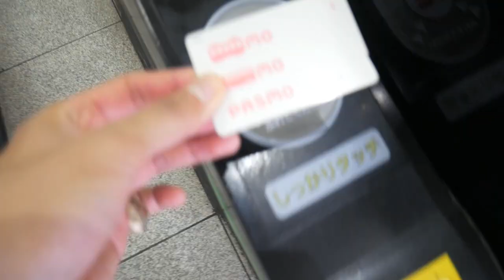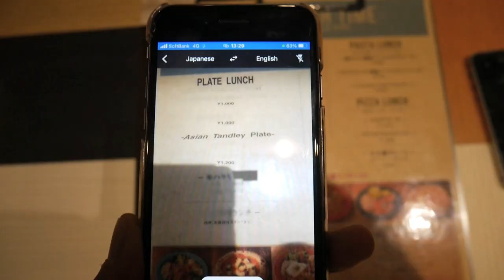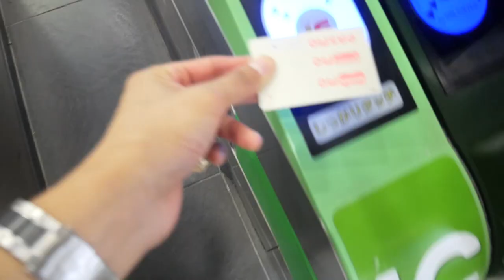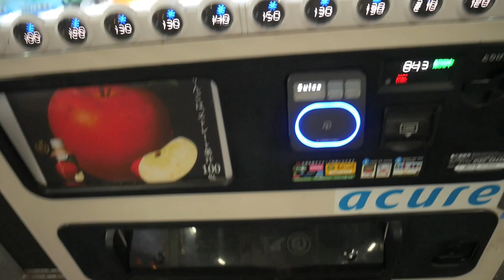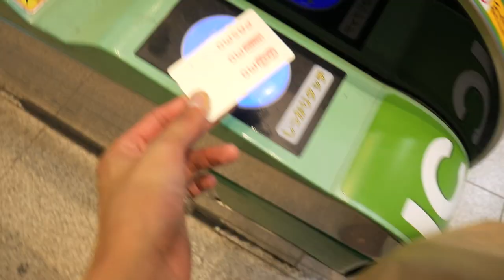Tokyo Vlog | Vintage Shopping for Autumn in Kichijoji & Koenji | Vintage Patagonia & Wallabees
Tokyo, Japan - Hi there!

Thanks for dropping by! Another Sunday, another day of vintage shopping in Tokyo, this time I look for a vintage Patagonia fleece and Clarks Wallabees in Kichijoji and Koenji. I also check out Cafe 247 in Kichijoji and my favourite mackerel restaurant in Tokyo Station!

As always, massive thanks to JamesClo, who has been the primary inspiration for a lot of the videos on my channel. I hope he is going well!

Thank you again for watching I am super thankful for all the support I have received and forever grateful!

God bless

Miguel

MUSIC CREDIT

Tokyo Vintage Shopping Vlog
Tokyo Thrift Shopping
Vintage shopping Kichijoji
Vintage shopping Koenji